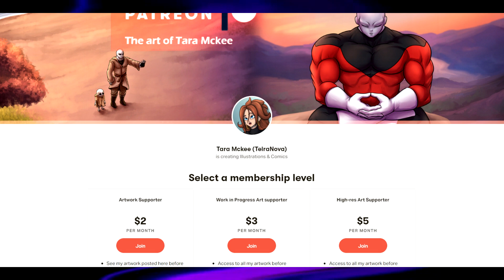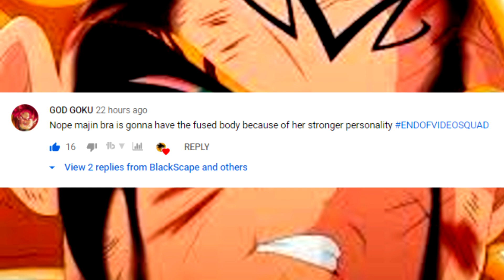What Dragon Ball Super NEVER Showed You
Dragon Ball Super held MANY secrets that it just refused to tell us. Well today we have uncovered one. This is What Dragon Ball Super NEVER Showed You!